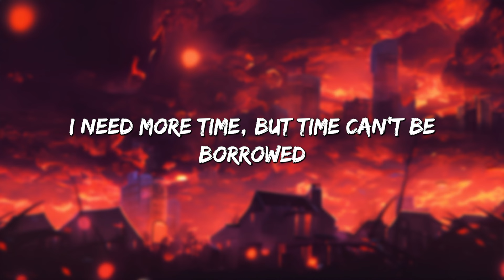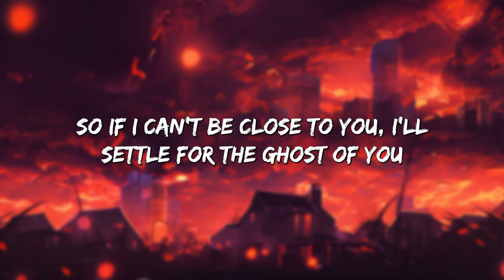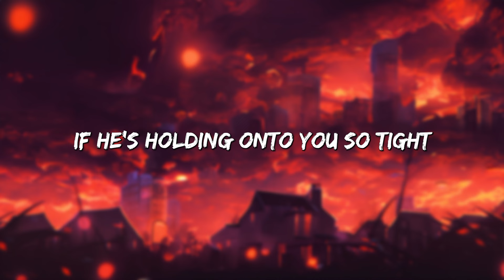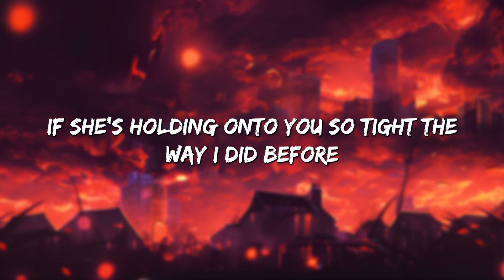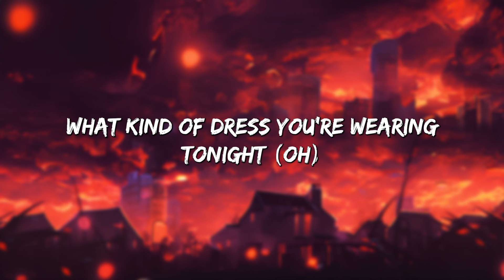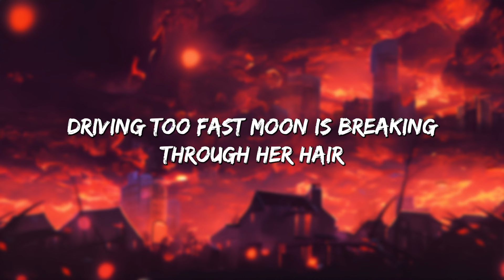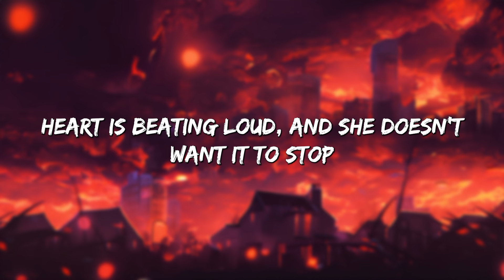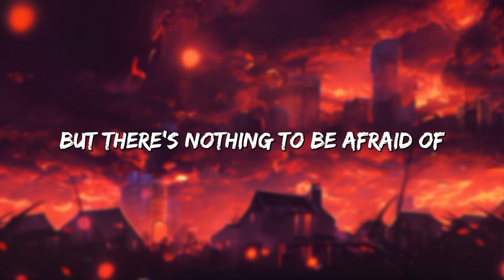Ghost - Justin Bieber (Lyrics) || Charlie Puth, One Direction,...(Mix Lyrics)